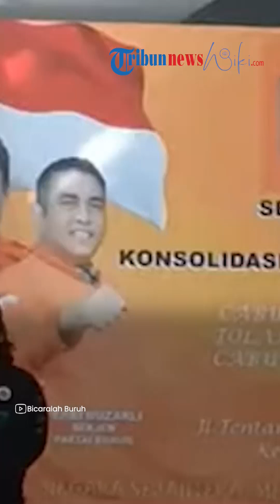Klarifikasi Said Iqbal soal Video Viral Makan Daging saat Demo Tolak UU Cipta Kerja, Klaim Hoaks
TRIBUN-VIDEO.COM, JAKARTA - Presiden Partai Buruh Siad Iqbal membantah video viral yang menayangkan dirinya sedang makan daging saat massa buruh unjuk rasa menolak UU Cipta Kerja.

Video tersebutmenunjukkan Said Iqbal dan sejumlah orang berada di dalam sebuah ruangan. Di depan meja tersaji menu daging bakar.

Said Iqbal mengklaim video tersebut hoaks atau berita bohong. Dia mengaku, ikut terjun langsung bersama massa aksi unjuk rasa, Rabu (9/8/2023) lalu.

"Saya ingin menyampaikan bahwa itu berita hoaks. Karena yang pertama saya ikut langsung di dalam aksi 9 Agustus. Memimpin partai buruh bersama elemen gerakan buruh," ujar Said Iqbal dalam Konferensi Pers secara Virtual, Sabtu (12/8/2023).

Dikatakan Said Iqbal, video yang beredar adalah kondisi ketika Partai Buruh melakukan konsolidasi di Cilacap Jawa Tengah pada 22 Juli 2023 lalu.

Dia menyebut, dalam video itu makanan yang disajikan sangat sederhana dan berasal dari seorang buruh kontrak industri migas di Cilacap.

"Yang ada di video itu kami duduk di kantor milik Federasi Serikat Buruh Migas Cilacap (FSBMC) gedungnya sederhana diujung jalan buntu. mereka beli sendiri tuh patungan," jelasnya.

Said Iqbal menegaskan, video yang beredar dan berujung viral itu merupakan fitnah. Bahkan itu merugikan kaum buruh.

"Partai Buruh adalah partainya orang kecil, kenapa kok jahat sekali fitnah memfitnah. Kenapa kau jahat sekali menghancurkan tentang perjuangan kelas pekerja," ujar dia.

"Sekali lagi saya sampaikan video yang beredar viral Presiden Partai Buruh makan-makan enak di restoran saat buruh demonstrasi adalah fitnah. Karena itu adalah tanggal 22 Juli 2023. Sedangkan saya memimpin langsung aksi 9 Agustus," imbuhnya.

Artikel ini telah tayang di Tribunnews.com dengan judul Said Iqbal Klaim Hoaks, Video Viral dia Makan Daging Saat Aksi Demo Tolak UU Cipta Kerja,
Penulis: Nitis Hawaroh